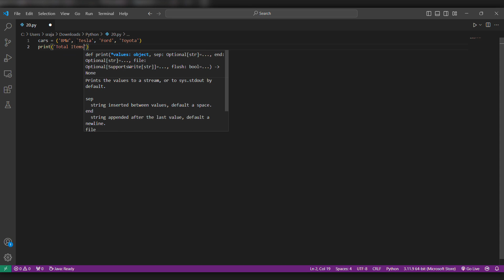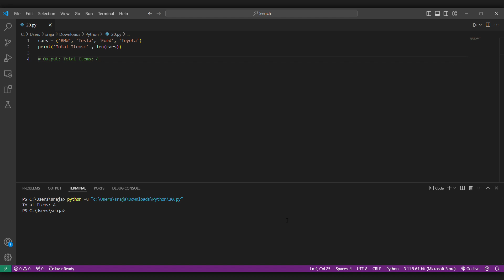Python (Programming Language) Project 20: 'Tuple Length' Created by Trishanth Kumar